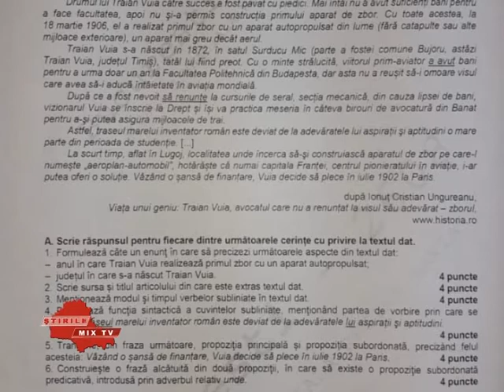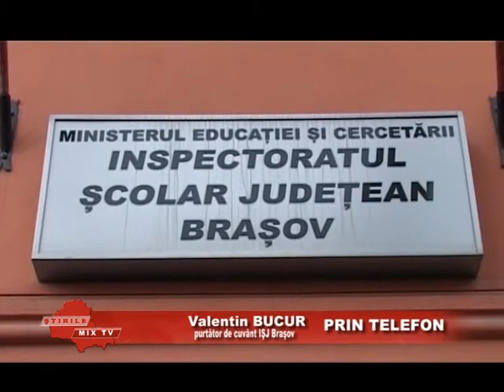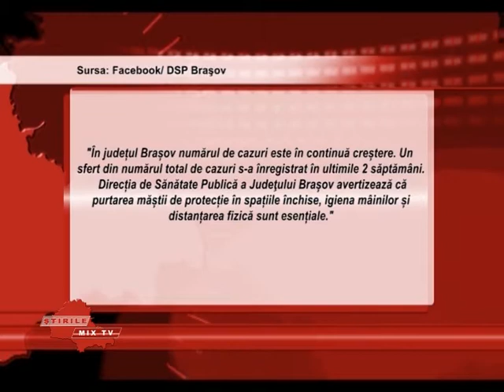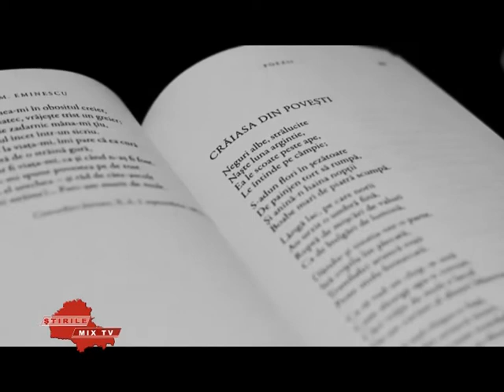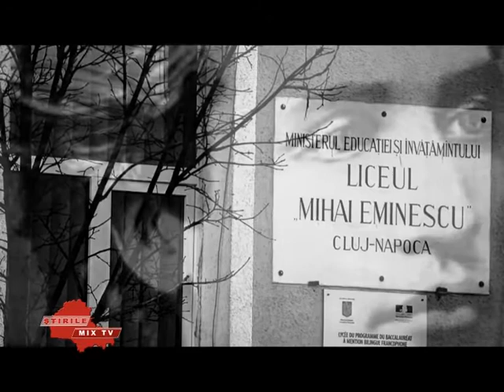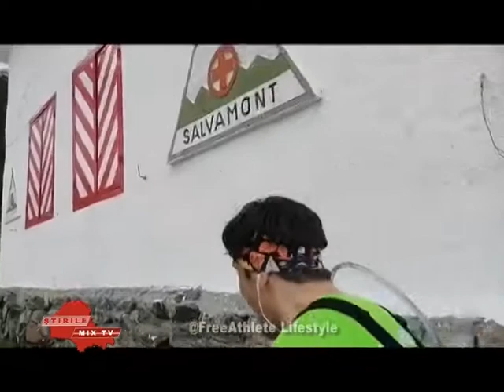Stirile Mix Tv 15.06.0202